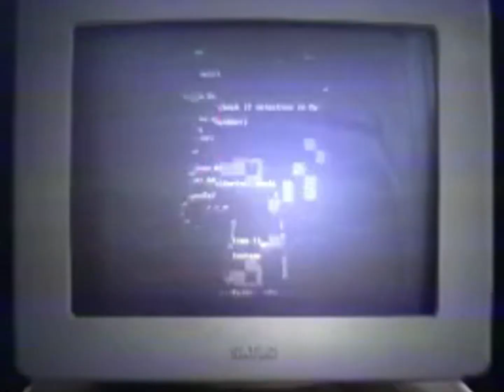Strawberry and the lost corpse - Ep.3 - coming up